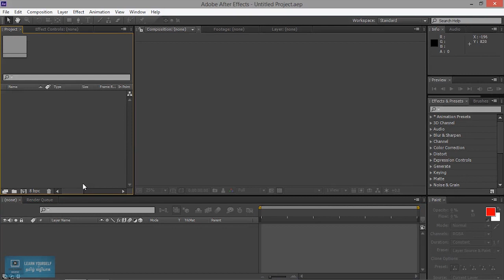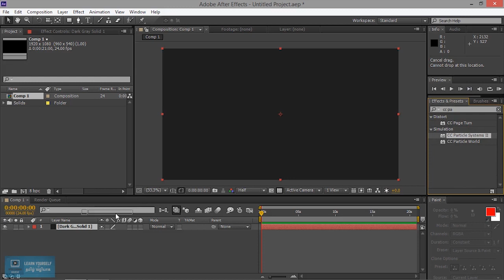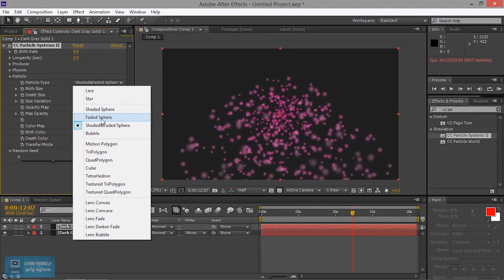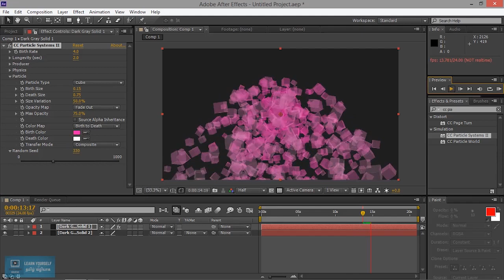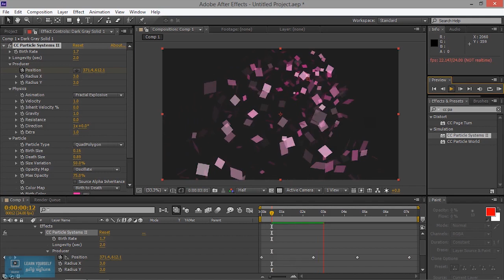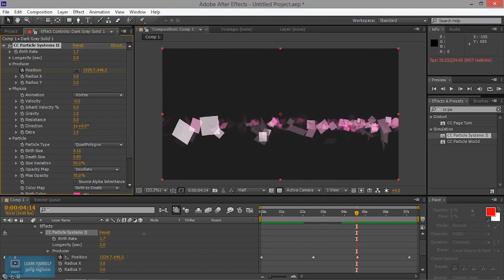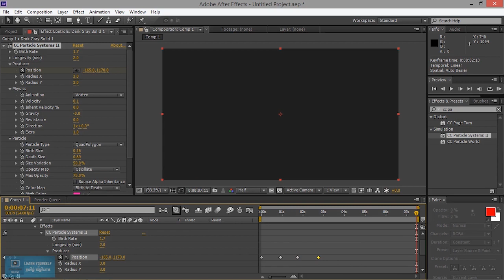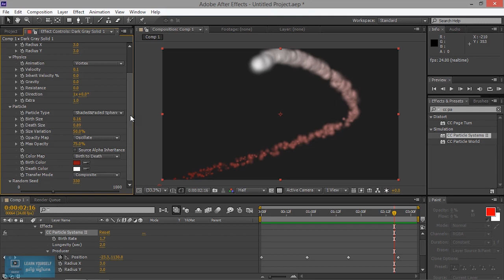After Effects tutorial | Particle Systems in After Effects | Lesson 15/20 | Tamil Tutorial